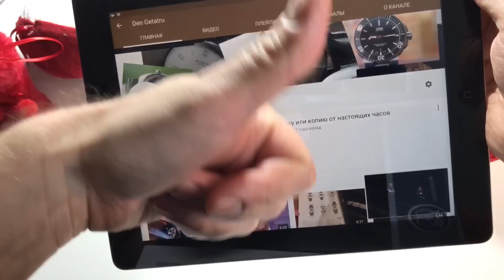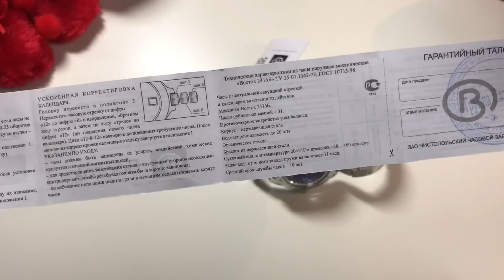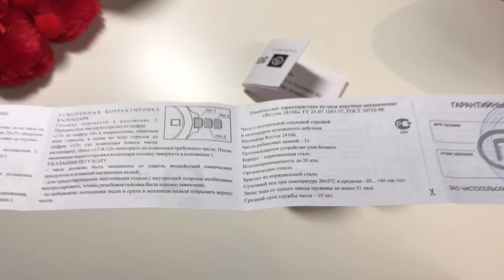Восток Амфибия 150346 + 5000 подписчиков + с наступающим Новым годом 2017!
Обзор часов Восток Амфибия Классика в корпусе 150346 и с шикарным безелем в НЛО-стиле. Надеваем на часы два дополнительных ремешка - mesh-браслет и НАТО-ремешок.

И наши поздравления с наступающим Новым годом!
А также немного о ближайших планах.